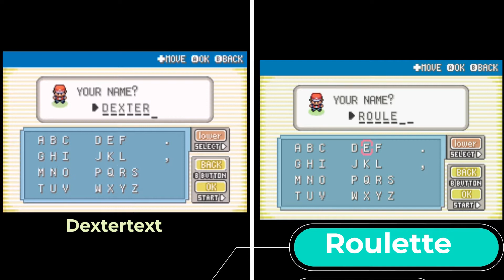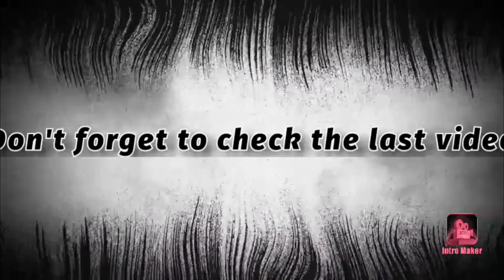GOOD ENCOUNTERS FROM THE START!!! - Pokemon Leafgreen Randomiser Cagelocke Ep 1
This is a new series on my channel ft. Dextertext.